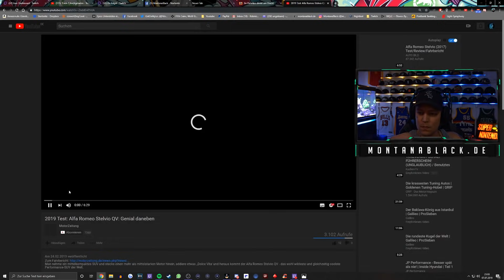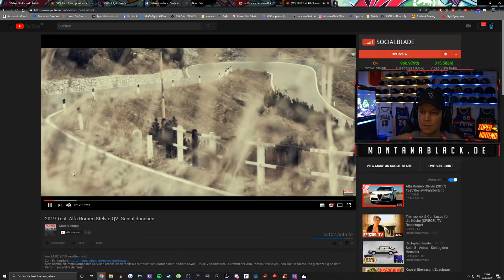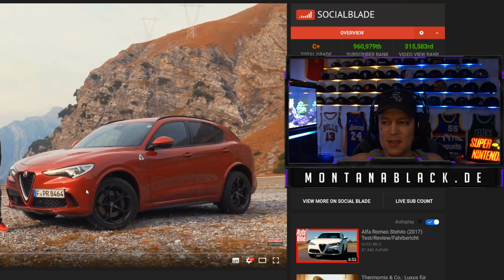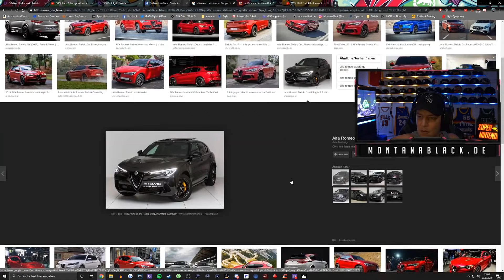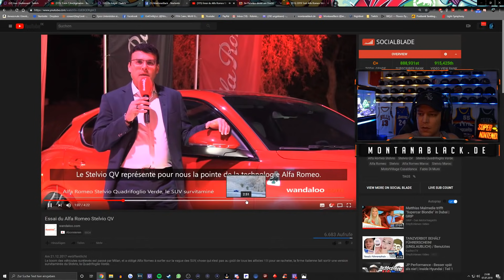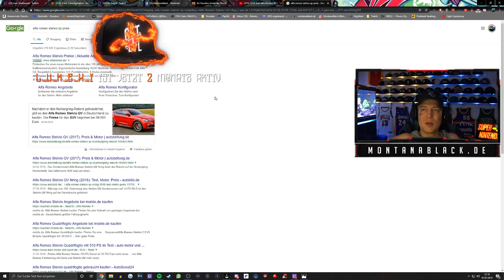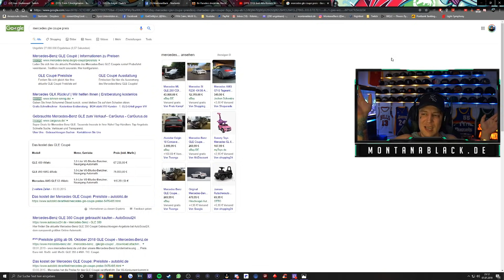MontanaBlack REAGIERT auf den NEUEN ALFA ROMEO Stelvio😱 MontanaBlack Reaktion